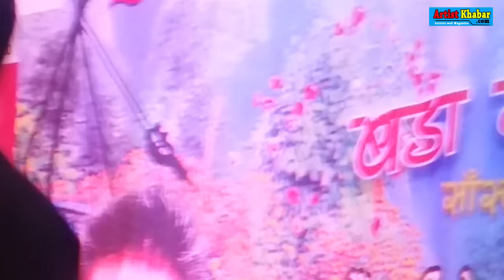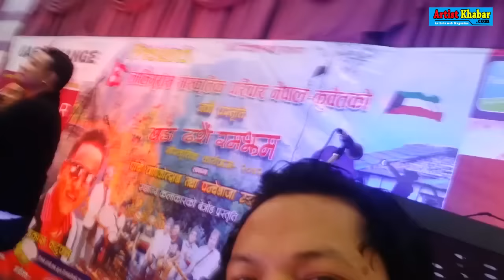Superhit Lok Song Chor biralo Live program in kuwait with prakash katuwal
Artist Prakash katuwal's Great performance in kuwait program with his superhit song chorbiralo palkeo.